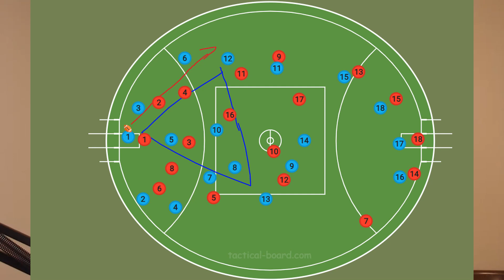Carlton 2022 | The Melbourne Lesson | Tactical Questions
Video Request from Peter Hayward, We look at how Melbourne turned the grand-final on its head, and win their first flag for 57 years